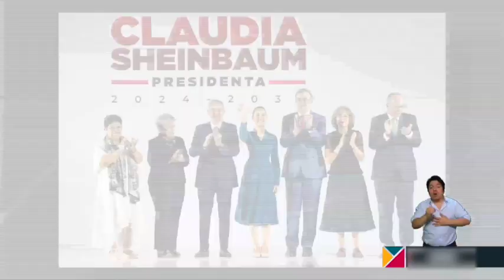Imágenes que tienen un buen augurio | El comentario editorial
🗨️Dos imágenes que dicen más que mil palabras. Dos imágenes que tienen un buen augurio.

El comentario editorial de Braulio Luna 📰